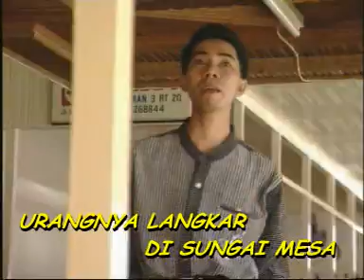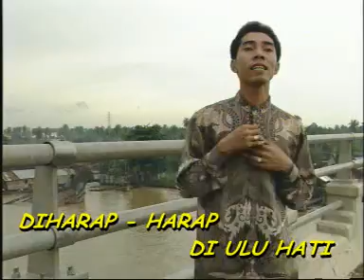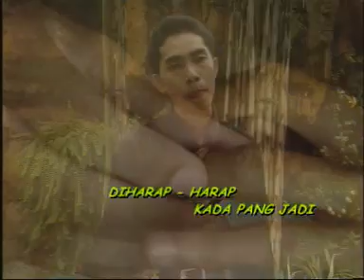Tirik -TALAMBAT BADATANG - Haji Abdul Basid Ismail - Lagu Banjar Kalimantan Selatan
Mungkin lagu ini termasuk Pantun Tirik, lagu Banjar dari Kota Banjarmasin, Kalsel, ID.